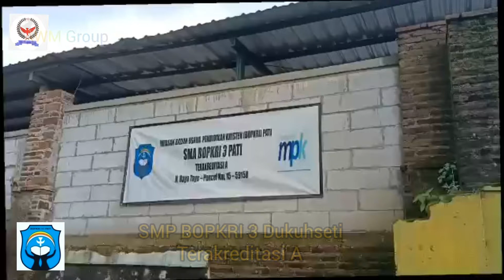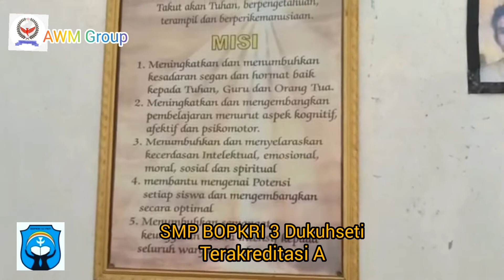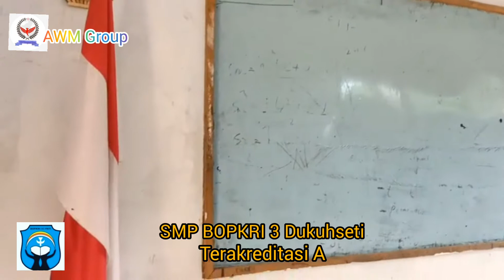SMP BOPKRI 3 Dukuhseti|Terakreditasi A|Pembelajaran PAI ada lo|Bergabung dengan kami